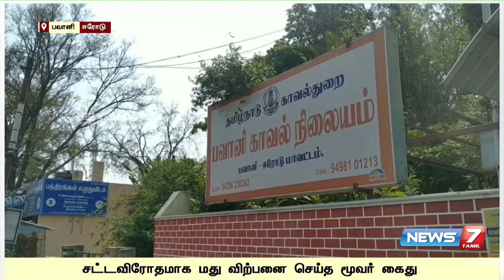அரசின் தடையுத்தரவை மதிக்காமல் வெளியே செல்லும் பொதுமக்கள்